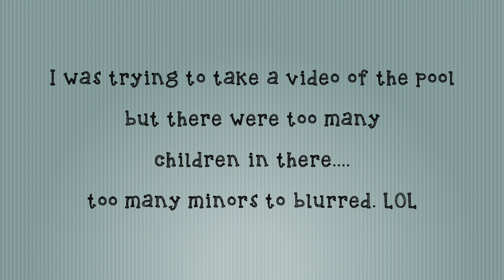VLOGMAS DAY 21-22 | Aaron's 3rd Extended Party | Dhes Soldao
Sharing Vlogmas Day 21-22.

Camera: Canon EOS M6 and Sony A65

Love lots,
🌺 Dhes